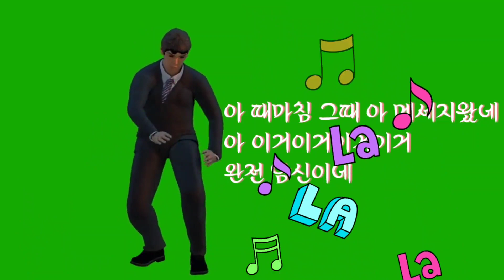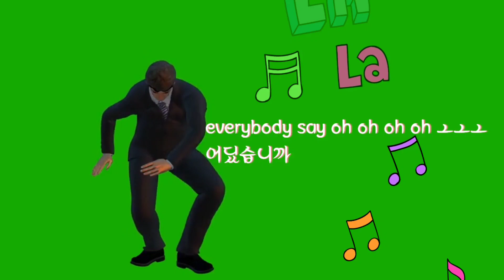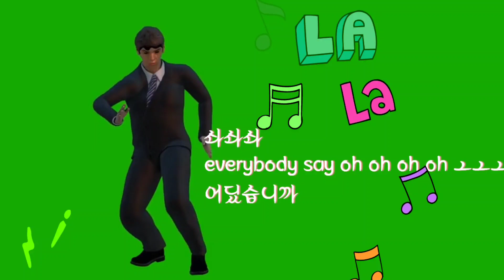존니 살아있네 (가사첨부)구독알람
솨솨솨솨솨
여친도 없고 놀고는 싶고
무얼할까 고민고민 고민하다가
아 그녀 페북에 아 on이 떠있네
아 이거이거이거이거
완전 여신이네
남친도 없고 놀고는 싶고
아 때마침 그때 아 메세지왔네
완전 남신이네
everybody say oh oh oh oh ㅗㅗㅗ
누구십니까
솨솨솨
누구십니까
살아있네 살아있어
우뚝솟은 니콧대가
터질듯한 애교살이
니신발에 키높이가
오그라든 니어깨가
전방 수류탄
솨솨솨솨솨솨 살아있네
솨솨솨솨솨솨 살아있어
클럽을갈까 나이트갈까
어디갈까 고민고민 고민하다가
아 클럽을갔네 아 뒷골땡기네
완전 남탕이네
아 나이트갔네 아 술이땡기네
완전 여탕이네
어딨습니까
솨솨솨
어딨습니까
여신 어디갔어
남신 어디갔어
눈씻고 찾아도
사진속 주인공은 없어
참을만큼 참았어
난 갈때까지 갔어
내 님은 어디에
서울 대전 대구 부산
everybody put your hands up
누구십니까
솨솨솨